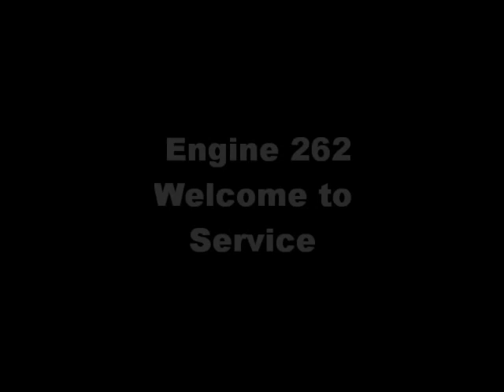My Movie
DeSoto Fire Rescue Christen New Engine 262